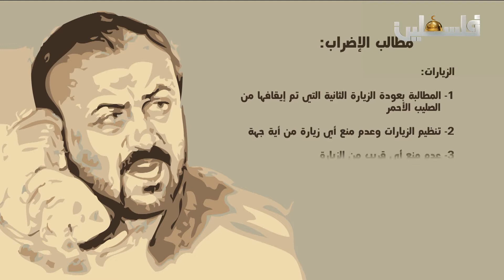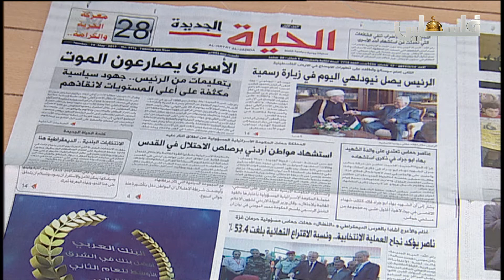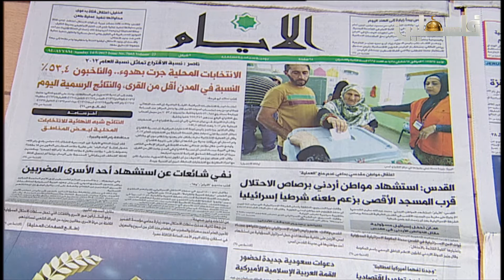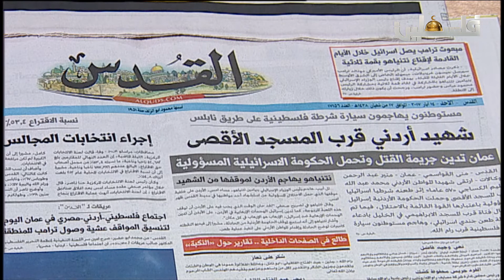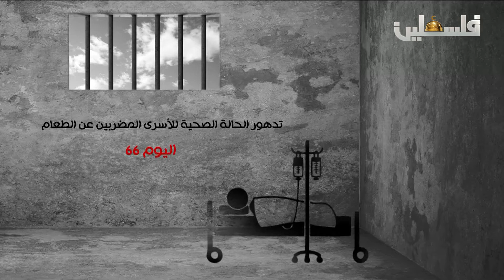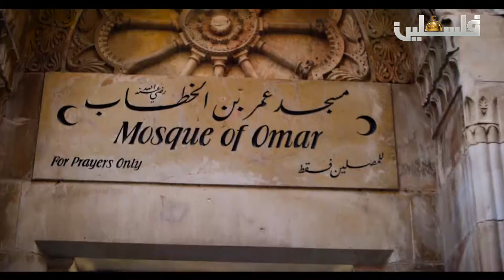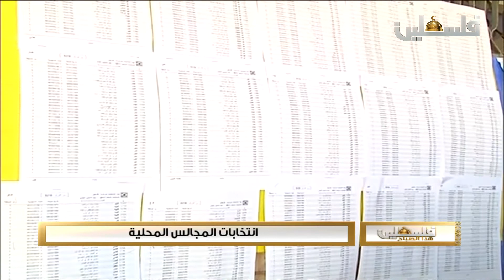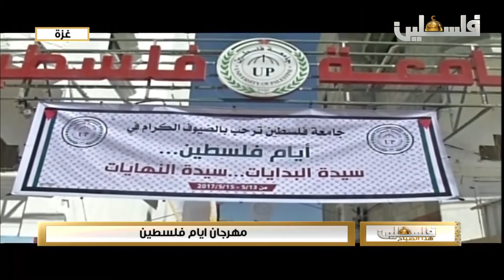فلسطين هذا الصباح الجزء الاول 14 5 2017